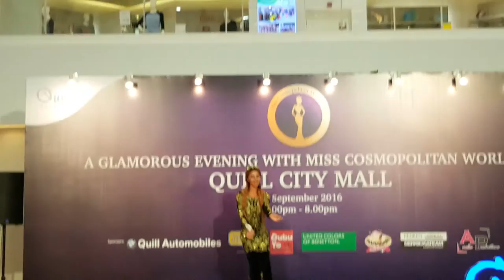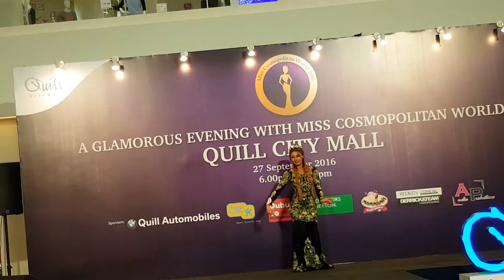Miss cosmopolitan world 2016 Talent show Tajikistan